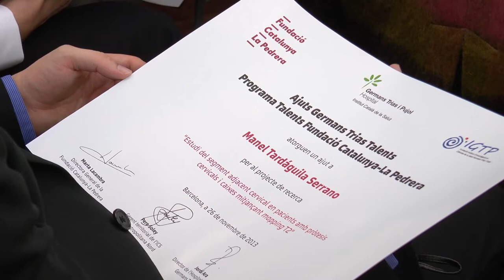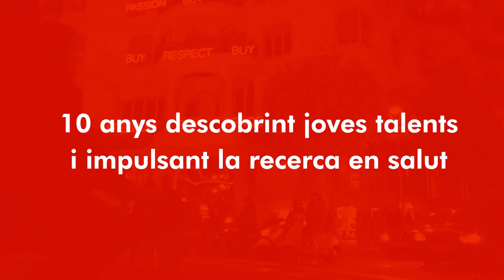10 anys del programa Talents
El programa Talents arriba a la desena edició com a model d’èxit per a l’impuls de la recerca entre els joves facultatius especialistes i altres professionals sanitaris.

Impulsat per la Fundació Catalunya La Pedrera en col·laboració amb l’Hospital Germans Trias i Pujol, l’Hospital Clínic de Barcelona, Vall d’Hebron Institut d’Oncologia i l’Hospital Universitari de Bellvitge, és un reconeixement i un ajut post-residència per a que joves de l’entorn sanitari puguin fer recerca mentre continuen vinculats assistencialment als seus centres hospitalaris.